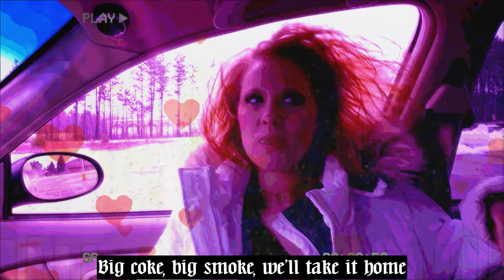YUNG KAT - RACOON EYES 2 (Music Video)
-=-=-=-=-=-=-=-=-=-=-=-=-=-=-=-= Produced by @meerkat_mob

Snortwave Records©